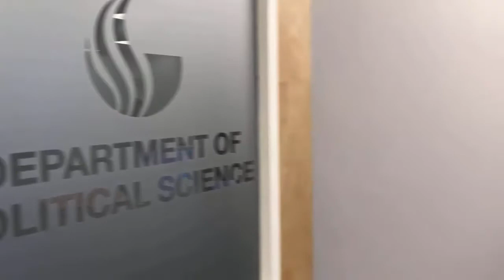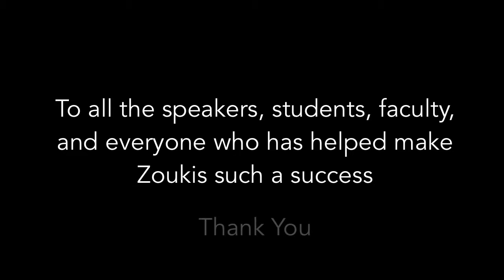The Zoukis Summer Institute & Research Collaborative Documentary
The Zoukis Research Collaborative encourages and supports scholarly research among undergraduate/graduate students and faculty into all aspects of mandatory sentencing and related tough-on-crime policies, including – but not limited to – research on the creation and passage of mandatory sentencing laws and related laws, the broad effects of such laws within the criminal justice system and beyond, and public support for these policies.